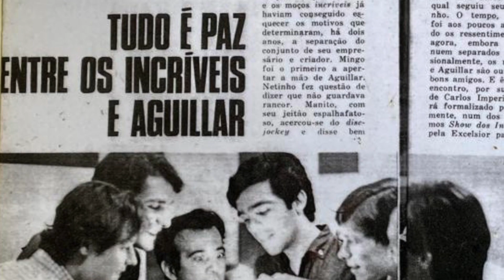Um Século De Rock | Os Arquivos de Antonio Aguillar | Disco Voador | EP03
No terceiro episódio da série "Um Século de Rock", vamos nos aprofundar nas entrevistas de três personagens importantes para a música jovem brasileira da década de 1960: Demétrius, Sérgio Murilo e Ravel (da dupla Dom & Ravel).

Como os três cantores já nos deixaram, essas entrevistas se tornam pérolas que só poderiam vir do acervo de Antonio Aguillar.

Acesse a playlist no final do vídeo e assista aos outros episódios da série!